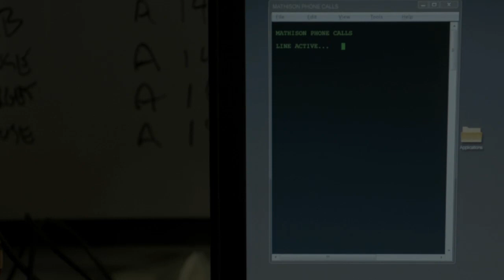Weigh-In Live: Bernard Hopkins vs. Karo Murat, plus Peter Quillin, Deontay Wilder - SHOWTIME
Live from Atlantic City, watch as Bernard Hopkins, Karo Murat, Peter Quillin, Gabriel Rosado, Deontay Wilder, and Nicolai Firtha hit the scales one day before their SHOWTIME Championship Boxing event!